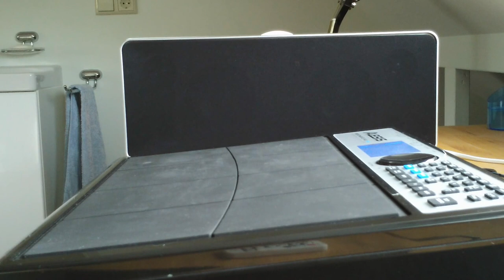Drum Beats Alesis Performance Pad Pro (SuperRichard444)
Hello You Tubers

I have here a new video at The Alesis Performance Pad Pro i have made here a new Beat also a song it's beautiful and cool to recording this sound it looks like a Dance number and this one is Big. :))
This video is the making off from the other video, then you see how i recording my Beat also Sound.
I hope that this video you will enjoy it also liked. =))
I wish you a good week to !!

Kind Regards Richard :-))
From Holland